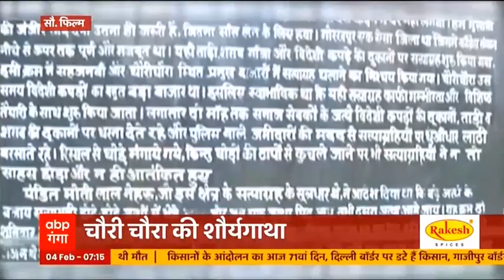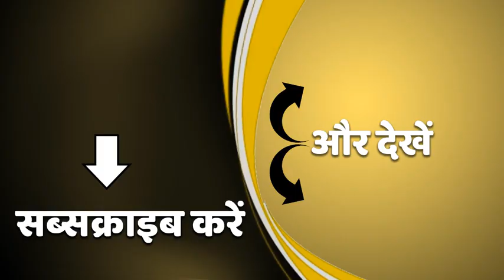Chauri Chaura: क्या थी चौरी-चौरा की ऐतिहासिक घटना ?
4 फरवरी 1922 को चौरी चौरा की ऐतिहासिक घटना हुई थी। आज  ऐतिहासिक चौरी चौरा घटना का शताब्दी समारोह मनाया जा रहा है. चौरी चौरा की घटना को याद करने के लिए यूपी सरकार इस वर्ष चौरी चौरा की घटना का शताब्दी समारोह मना रही है.